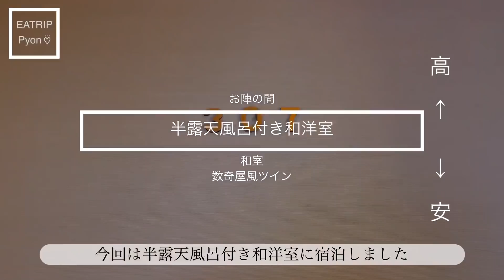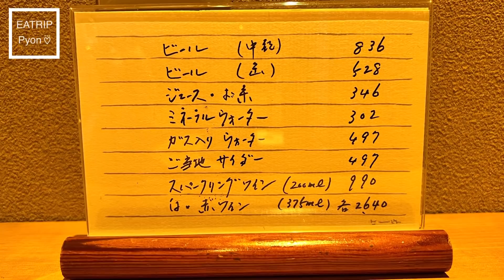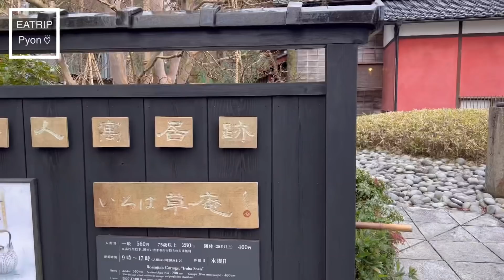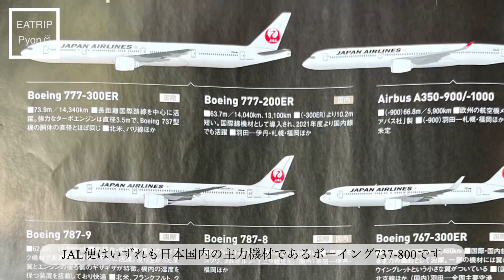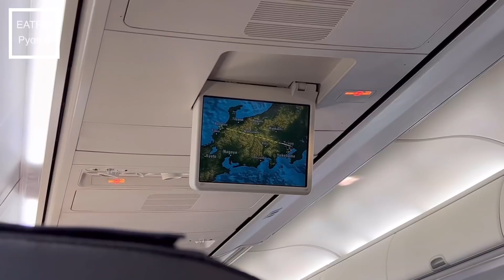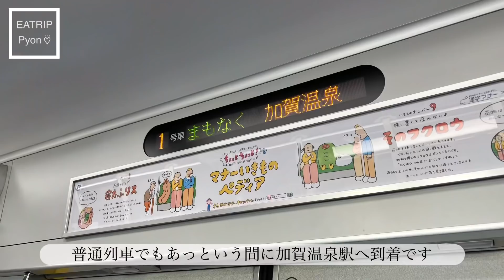良いと噂の有名老舗旅館／どんなお部屋？お料理？価格は？詳細にご紹介します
📍あらや滔々庵
石川県加賀市山代温泉湯の曲輪

▷▶︎▷目次

00:00 はじめに
01:16 お部屋
04:48 館内施設
05:40 大浴場
07:57 周辺案内
10:10 夜ごはん
13:43 朝ごはん
15:57 アクセス
19:01 料金発表

【グランクラス】北陸新幹線はくたか E7系 金沢→東京 3時間を最高級座席で移動♪お食事 ドリンク 設備 サービスの内容を詳細にレポートします☆ The most luxurious Shinkansen in Japan. First Class Travel!

新幹線のファーストクラ 豪華列車 電車 列車の旅 電車の旅 ビジネスクラス スイート かがやき あさま
luxury train trip

【温泉露天風呂付き客室】石川県 べにや無何有 ルレエシャトー ずわい蟹コース 北陸 金沢 加賀 高級旅館 食事 料理の美味しい宿 カニ 贅沢懐石 北陸新幹線 ラグジュアリー ホテル 日本グルメ旅行 ミシュラン ズワイガニ ずわいがに 美食と名湯 温泉旅行 温泉旅館 温泉宿